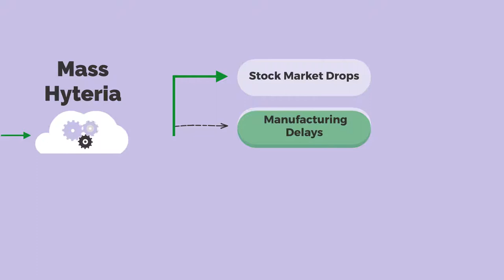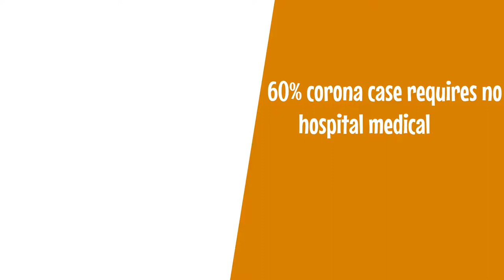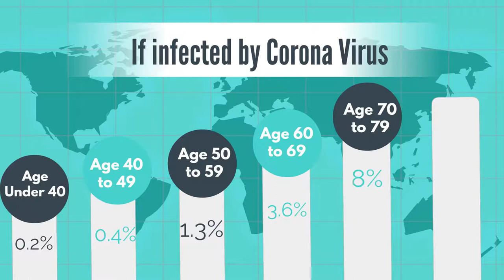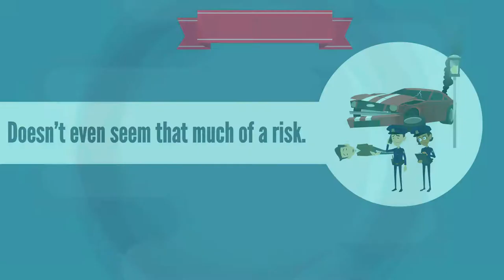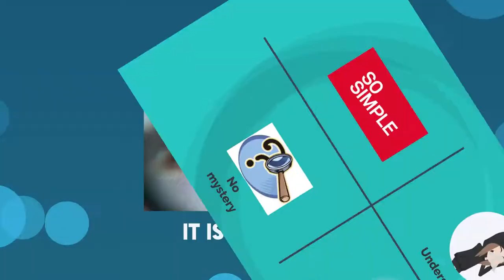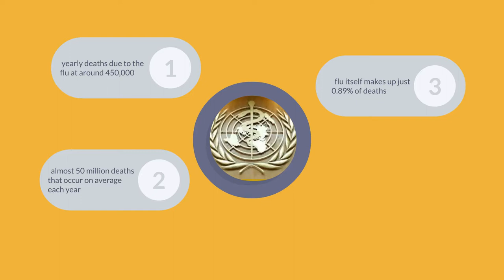Recognizing Day to Day Signs and Symptoms of Coronavirus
DAY TO DAY SYMPTOMS OF COVID-19
Before proceeding, please note that this general overview is compiled for initial self-assessment only and may vary for each individual. If you're not feeling well, you should immediately consult a medical practitioner to have an accurate diagnosis and proper treatment of COVID-19.
The typical daily symptoms are concluded from the study of 138 patients at Zhongnan Hospital of Wuhan University and another study involving 135 patients from Jinyintan Hospital and 56 patients from Wuhan Pulmonary Hospital.
These symptoms are broken down into:
DAY 1 TO DAY 2
The beginning symptoms are similar to the common cold with a mild sore throat and neither having a fever nor feeling tired. Patients can still consume food and drink as usual.
DAY 3
The patient's throats start to feel a bit painful. Body temperature reads at around 36.5° celsius. Although it's uncommon, other symptoms like mild nausea, vomiting or mild diarrhea are possible to set in.
DAY 4
Throat pain becomes more serious. Other symptoms like feeling weak and joint pain start to manifest. The patient may show a temperature reading between 36.5° to 37° celsius.
Mild fever starts. The patients show a temperature reading above 37.2° celsius. The second most common symptom, dry cough, also appears. Dyspnea or breathing difficulty may occur occasionally. Most patients in this stage are easily feeling tired. Other symptoms remain about the same. These four symptoms are among the top five key indications of COVID-19 according to the final report of the initial outbreak conducted by the joint mission of China and WHO.
DAY 7
The patients that haven't started recovering by day 7 get more serious coughs and breathing difficulty. Fever can get higher up to 38° celsius. Patients may develop further headache and body pain or worsening diarrhea if there’s any. Many patients are admitted to the hospital at this stage.
On the 8th day, the symptoms are likely to be worsened for the patient who has coexisting medical conditions. Severe shortness of breath becomes more frequent. Temperature reading goes well above 38°. In one of the studies, day 9 is the average time when Sepsis starts to affect 40% of the patients.
Doctors are ordering imaging tests like chest x-ray to capture the severity of respiratory distress in patients. Patients are having loss of appetite and may be facing abdominal pain. The condition also needs immediate treatment in ICU.
For the survivors, the symptoms can be well-managed at this point. Fever tends to get better and breathing difficulties may start to cease on day 13. But Some patients may still be affected by mild cough even after hospital discharge.
Day 15 is the opposite condition for the rest of the minority patients . The fragile group must prepare for the possibility of acute cardiac injury or kidney injury.
COVID-19 fatality cases happen at around day 18. Before the time, vulnerable patients may develop a secondary infection caused by a new pathogen in the lower respiratory tract. The severe condition may then lead to a blood coagulation and ischemia.
The surviving patients are recovered completely from the disease and are discharged from the hospital.